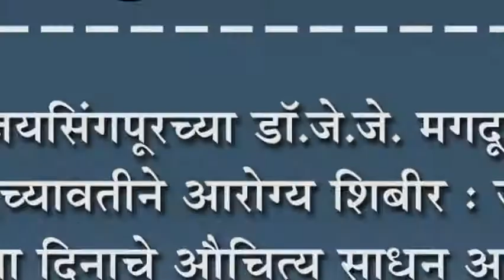जयसिंगपूरच्या डॉ.जे.जे. मगदूम आयुर्वेदच्यावतीने आरोग्य शिबीर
जयसिंगपूरच्या डॉ.जे.जे. मगदूम आयुर्वेदच्यावतीने आरोग्य शिबीर : जागतिक महिला दिनाचे औचित्य साधून आयोजन